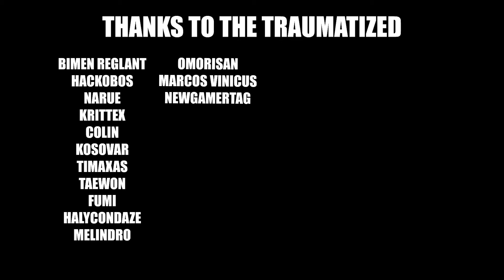Im Broke And I Need Help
Social Media Below Dont worry I dont bite PLUS NOW WELCOME TO THE TRAUMANSHIP

This is the kind of video I did not want to make, but im desperate and I need help, I wont blame you if you dont listen to the end, but if you even remotely listen for a bit Ill appreciate it.